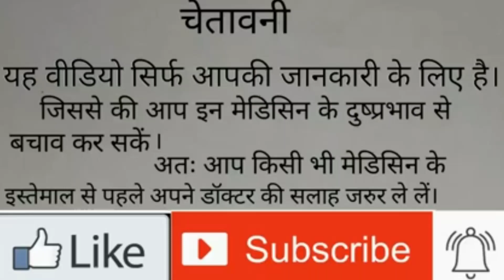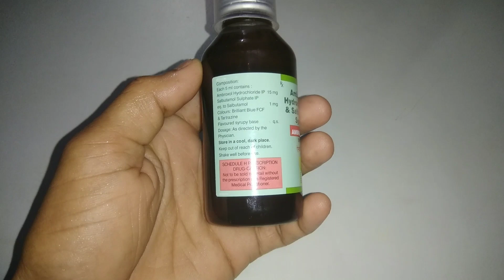Ambrodil S Syrup Uses In Hindi